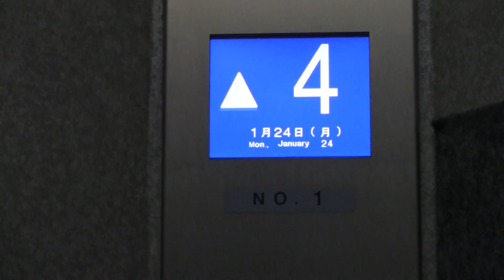国立市某ビルのエレベーター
フジテック製 13名900kg